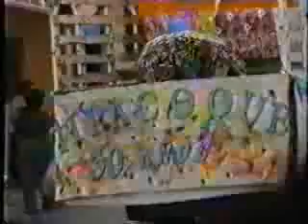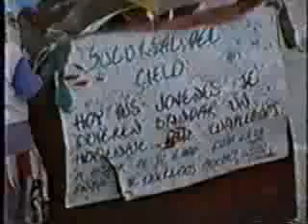Parranda de la Juventud año 1998